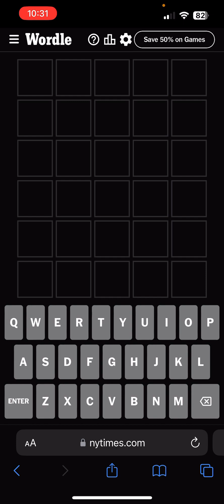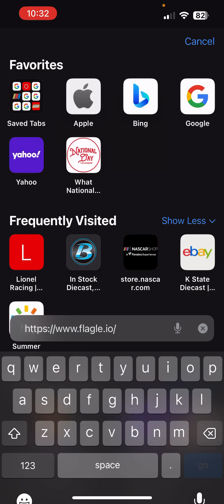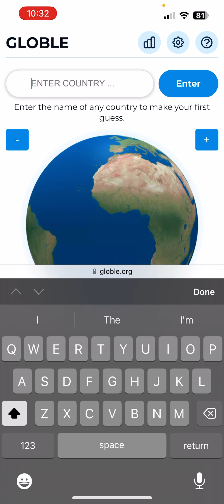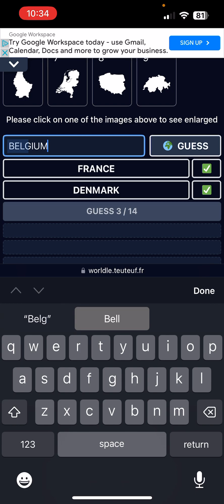Playing 4 Wordle Variants Part 3 (Wordle, Flagle, Globle, Worldle) 6/17/23